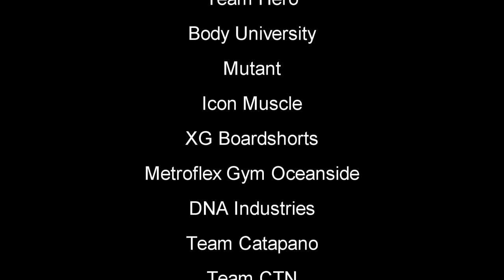2018 NPC Tournament of Champions Bodybuilding Overall Winner Iurii Onofriichuk